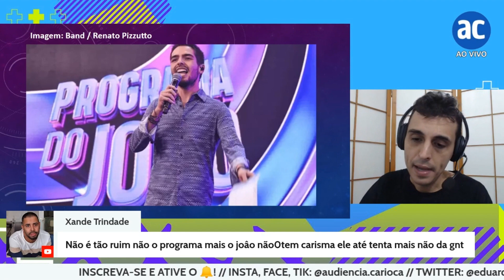PROGRAMA DO JOÃO PERDE PÚBLICO EM 1 MÊS!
Passado um mês da estreia, o Programa do João perdeu público e está próximo do traço (0,5 ponto) no Rio de Janeiro, uma das praças mais importantes do Kantar Ibope.